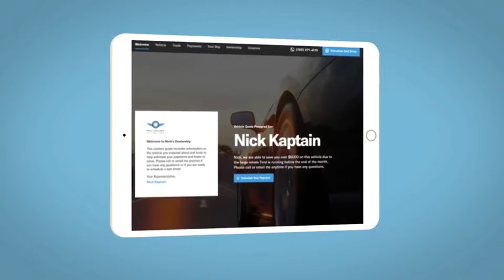2021 Honda CR-V Altoona, Bedford, Hollidaysburg, Tyrone, Huntingdon, PA J003569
PLATINUM WHITE PEARL New 2021 Honda CR-V available in Altoona, Pennsylvania at Altoona Honda. Servicing the Bedford, Hollidaysburg, Tyrone, Huntingdon, PA area.

Altoona Honda
201 Valley View Blvd